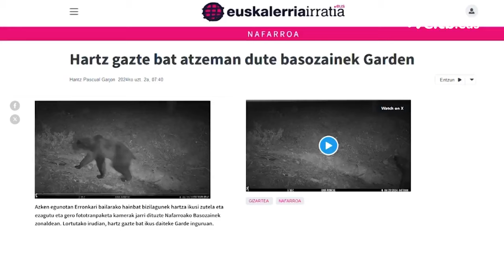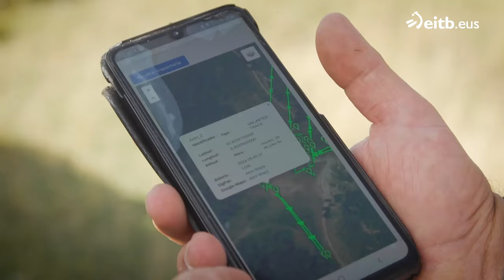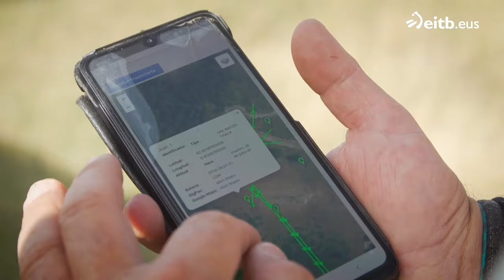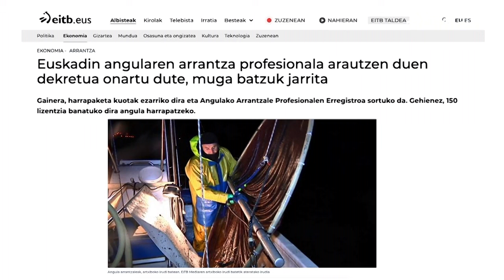TEKNOPOLIS: Zergatik babestu espezieak?